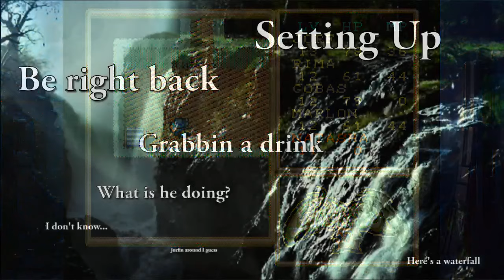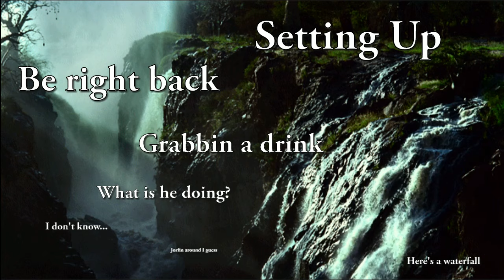MSX Crimson 2 English Day 2